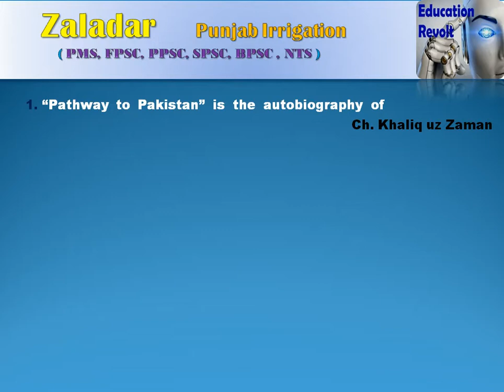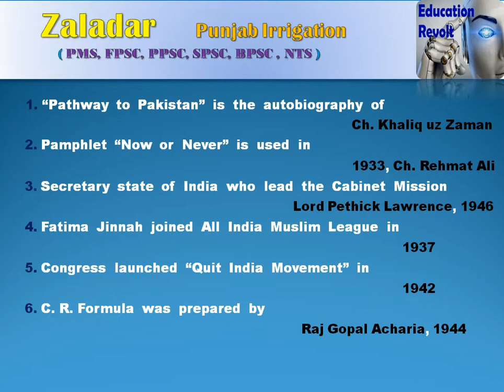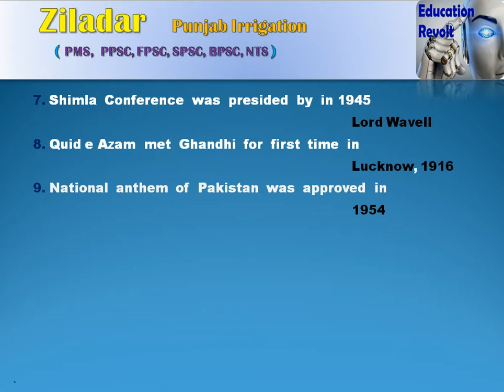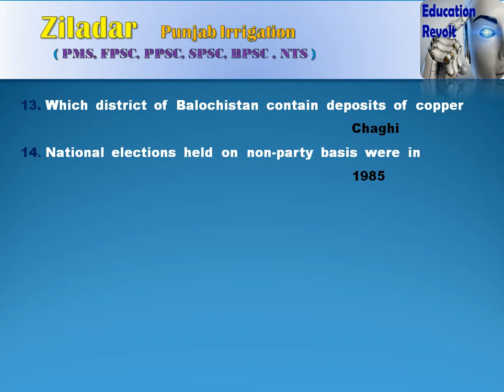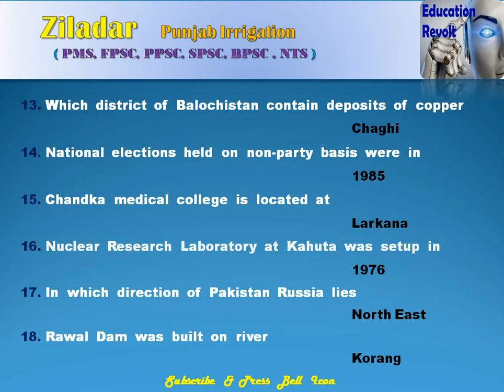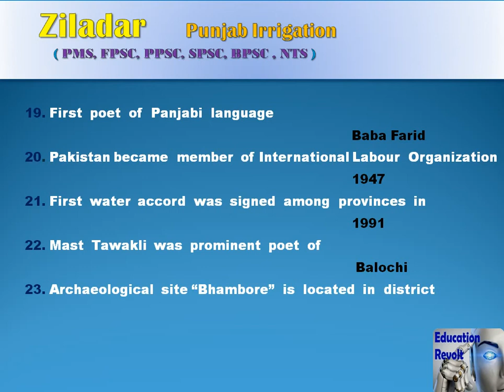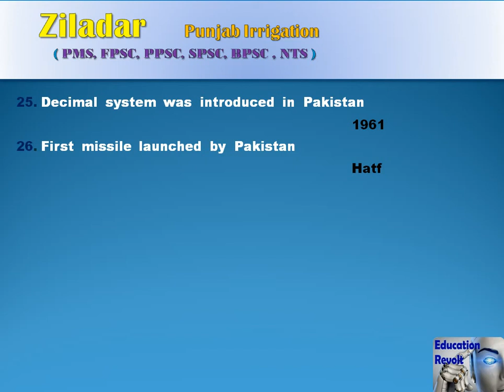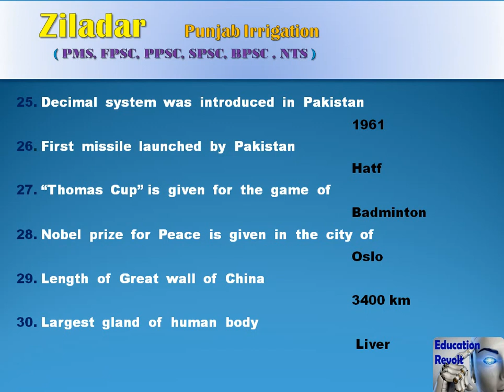Ziladar | Irrigation Department. Part 1 | PPSC Past Papers | Solved Mcqs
This video is about ppsc past papers mcqs of Ziladar, Irrigation, in which questions of Zaladar are described. These questions could be repeated in any ppsc paper.
This video will help you to get prepared for  questions of ziladar Punjab Irrigation Department,  ppsc past papers and all kind of Professional Exams
Channel URL ( Education Revolt )
Click blew for More informative vidoes
Indo Pak history part 1 (PPSC Past Papers)
Indo Pak History part 2 (PPSC Past Papers)
Assistant Director | PPSC Past Papers | General Knowledge ( Part 1 )